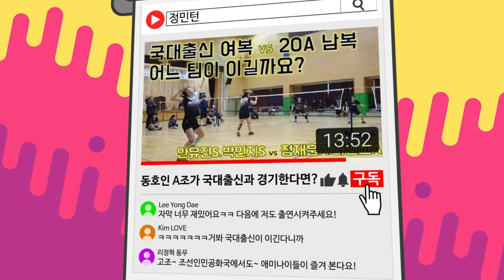20대 탑클래스들의 파워 넘치는 점프스매시를 보시려면 클릭하세요!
오랜만에 수배자를 갔더니 경기가 잘 안되더군요...
그래서 결승만 찍었습니다^^ 재미있게 봐주세요!!

20대 A조 경기 홍강민.허우빈 vs 이재승.이병옥(30A)
(in 비젼배드민턴센터)